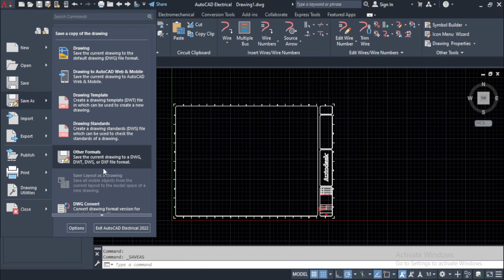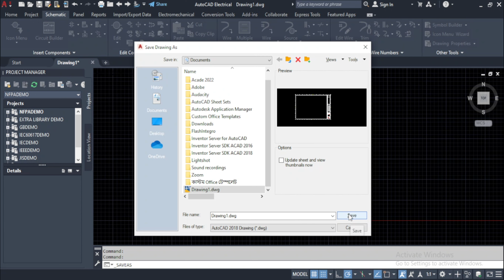8. Save As option AutoCAD Electrical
This option is used to save the file in formats other than the default format
(.dwg).